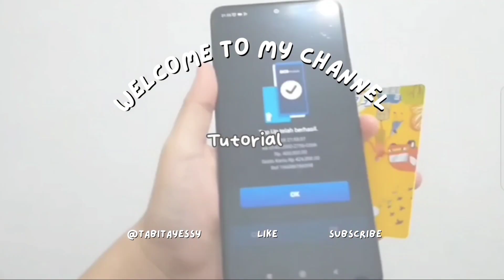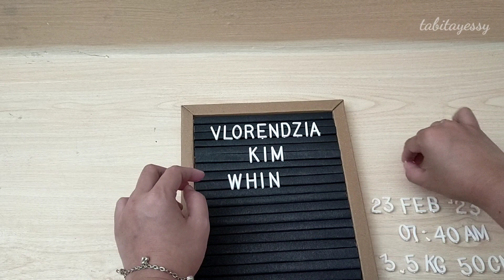DIY | Membuat Letter Board New Born Hospital Board atau Papan Nama Bayi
Hai guys, welcome to Tabita Yessy channel.
Di video kali ini aku membuat letter board new born atau papan nama bayi dengan bahan kertas kraft tebal sebagai pigura dan gabus, dan membuatnya gampang ya gaes.

Happy watching guys and thank you buat yang udah mampir dan meluangkan waktunya untuk nonton video-video ku.
Aku berharap ada manfaat yang bisa kalian dapat dari videoku ya.